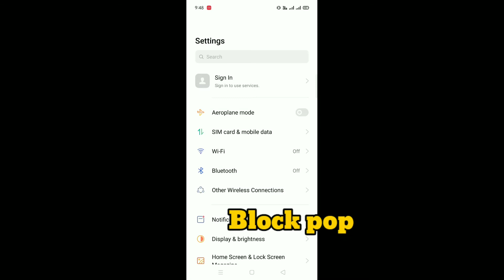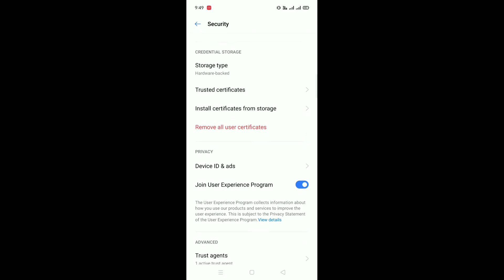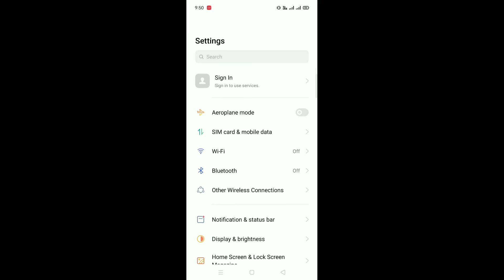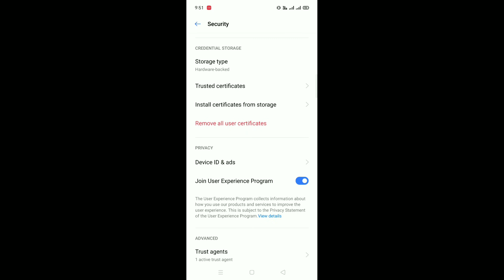How To Remove Ads On Realme Phone | Disabled The Recommendation Ads In All Realme Device | Stop Ads